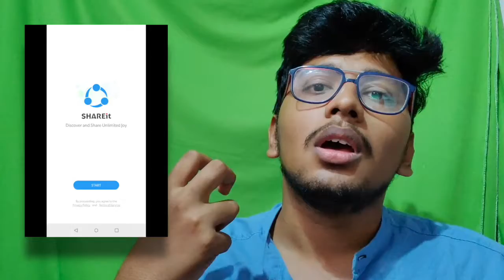Delete These Apps Immediately From Your Mobile|Complete List|Happyminutes|Dangerous Apps|தமிழில்🔥🔥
உடனடியாக Uninstall பண்ண வேண்டிய 24 Apps | Uninstall These 24 Android Apps | Happyminutes

App List:
--Advocate Wallpaper

--Age Face

--Altar Message

--Antivirus Security - Security Scan

--Beach Camera

--Board picture editing

--Certain Wallpaper

--Climate SMS

--Collate Face Scanner

--Cute Camera

--Dazzle Wallpaper

   Declare Message

--Display Camera

--Great VPN

--Humour Camera

--Ignite Clean

--Leaf Face Scanner

--Mini Camera

--Print Plant scan

--Rapid Face Scanner

Reward Clean

--Ruddy SMS

--Soby Camera

--Spark Wallpaper

Googlepay (Tez) : bala1998vr@oksbi